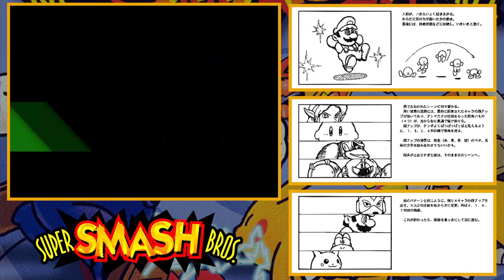Super Smash Bros. N64 Storyboard Artwork (Video Comparison)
The original Super Smash Bros. on the Nintendo 64 is iconic and the original storyboard artwork has been found!  Watch to see a scene by scene comparison between the two!